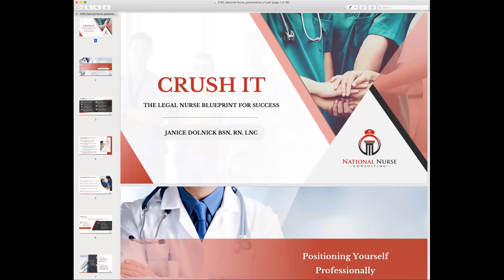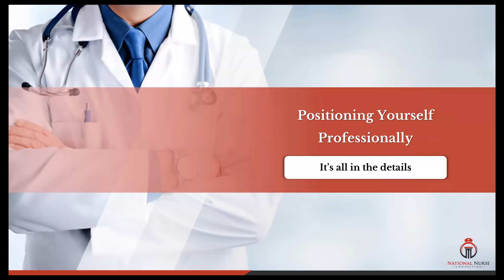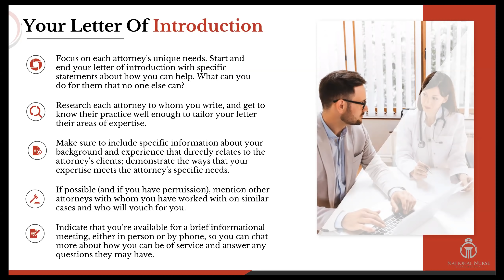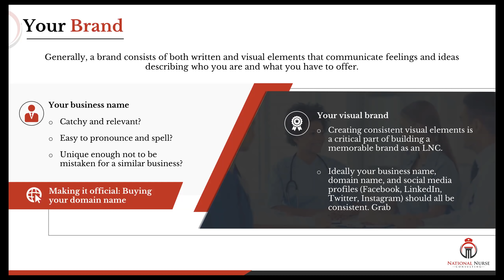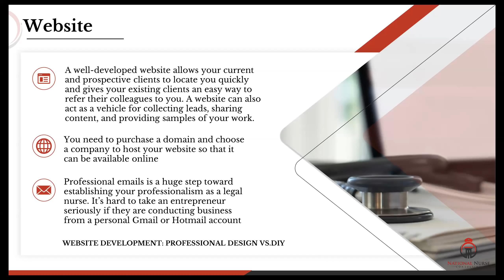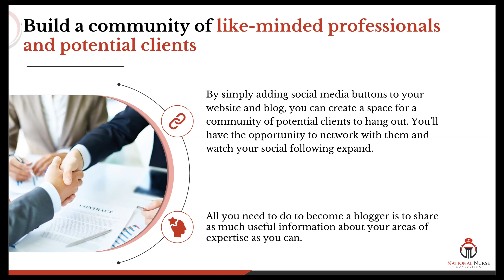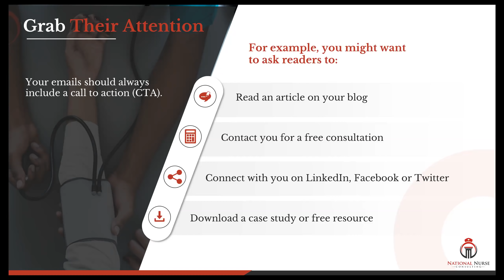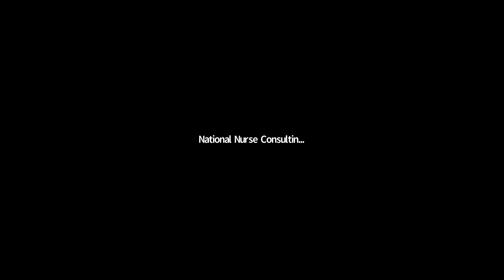Market Your Legal Nurse Business Like a PRO!!!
Hey There! My name is Janice Dolnick and I am here to offer tips and tricks about nursing, how to become a nurse, help and advice for nurses, and all the education and consultancy you will ever need. So if you want a new career and have aspirations to become a Registered Nurse, then this is the place to be!

In this video I discuss ways to help you market your legal nurse consulting business like a pro! We have made a ton of changes to our Legal Nurse Lounge! Check out the links below for the most up to date programs that we offer!!!

I love sharing Tips, Resources and Strategies for you to build a Rock Star Legal Nurse Consulting Business so you can have a Rock Star Life. Because you only have one life to live!

Got an idea for a video? I WANT TO HEAR FROM YOU! Especially our ASPIRING NURSES!

Who else LOVES Social Media as much as Janice?

- Ready to just DIVE IN? Want to start your LNC JOURNEY TODAY? This link is for you:

Hope you love the channel!

As with any business, your results may vary, and will be based on your individual capacity, business experience, expertise, and level of desire. There are no guarantees concerning the level of success you may experience. The testimonials and examples used are exceptional results, which do not apply to the average nurse, and are not intended to represent or guarantee that anyone will achieve the same or similar results. Each individual’s success depends on his or her background, dedication, desire and motivation.

The use of our information, products and services should be based on your own due diligence and you agree that Iegalnursesrock.com and the advertisers / sponsors of this channel are not liable for any success or failure of your business that is directly or indirectly related to the use of our information, products and services reviewed or advertised on this website.